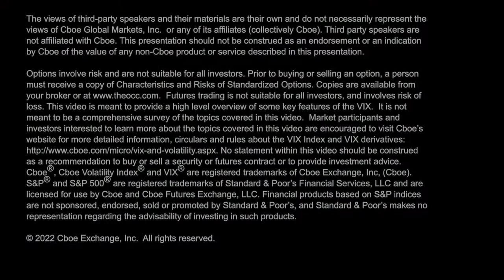Can Rally Continue?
Tim Biggam @Delta_Desk talks $VIX, Futures, Straddle, and OptionsTrading.